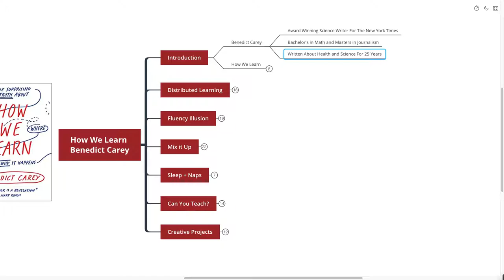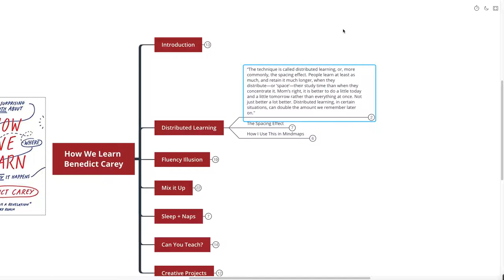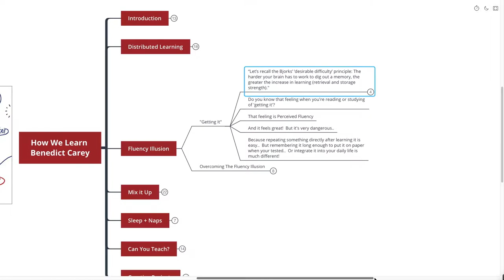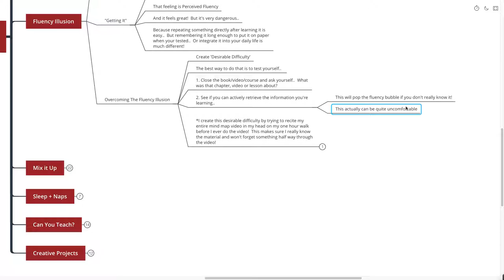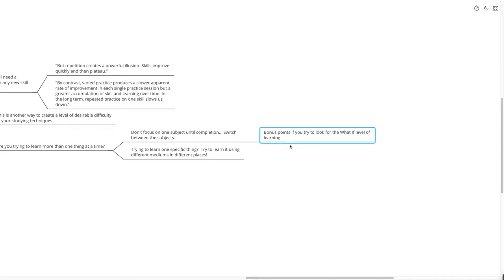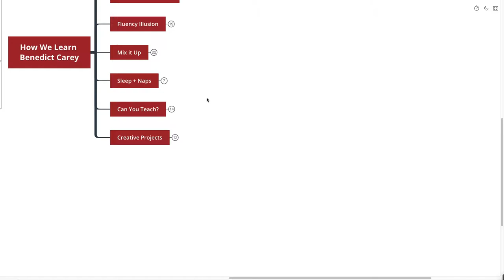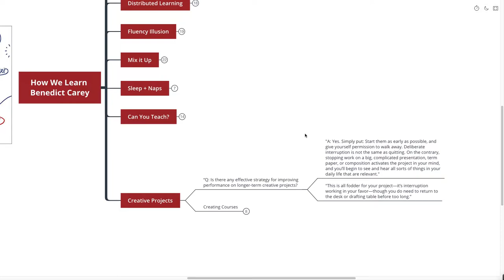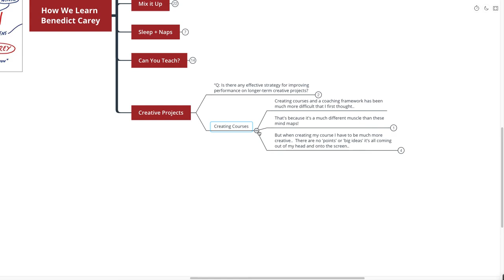How We Learn - Benedict Carey (Mind Map Book Summary)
Overview:

Benedict Carey is a Science Writer for the New York Times.  Inside his book How We Learn he teaches us some of the new science on how best to learn anything.  This book is perfect for anyone looking to learn new skills,  retain more from books or who is just curious about learning.